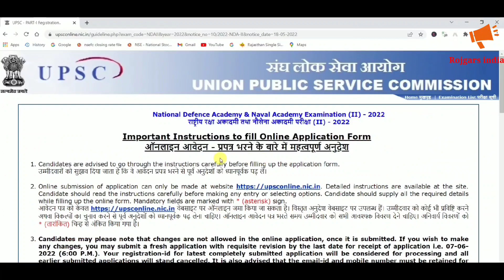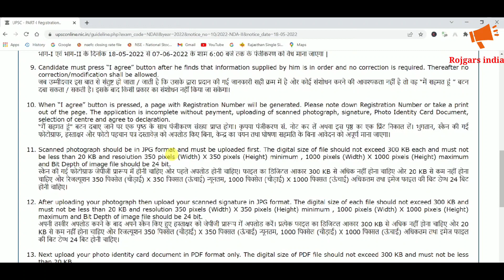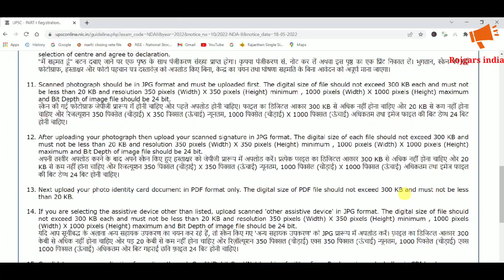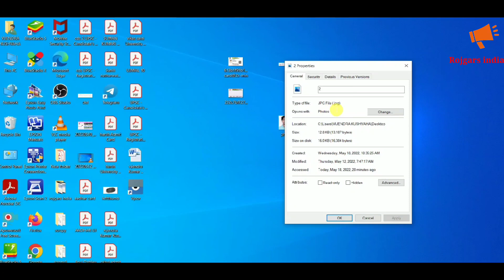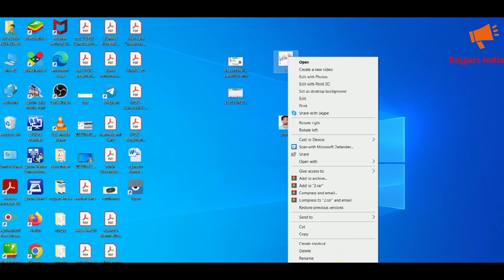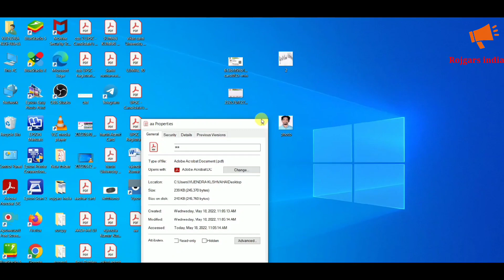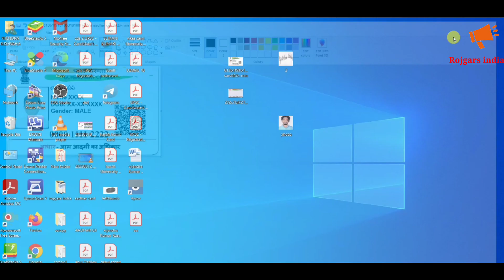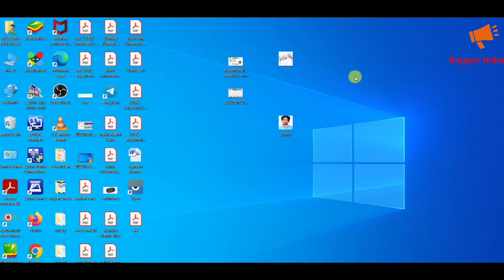UPSC NDA 2 Photo Resize 2022 I how to Resize Photo UPSC NDA 2 Form 2022 I UPSC NDA 2 Document Resize